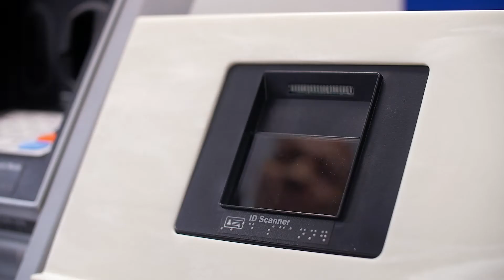Rockland Trust Live Banking Tellers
The teller window is open at our ATM.  With extended hours, now you can bank when it fits your schedule, not ours. Our ATM with Live Teller Services lets you bank with a knowledgeable, friendly, local teller even when the branch is closed. Receive the personal service of a teller — with the convenience and flexibility of using an ATM. In addition to assisting with deposits and withdrawals, our video tellers can help you cash checks to a penny, answer account questions, transfer funds between accounts, make loan payments, order checks, and more! Bank when it’s convenient to you - Live Teller Services are available  Monday–Friday, 7:00 a.m. to 7:00 p.m.